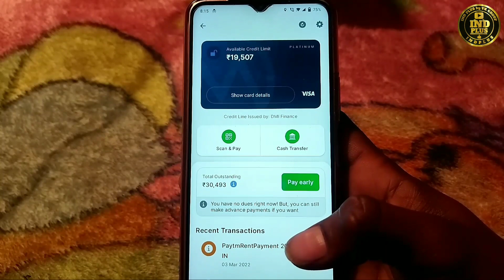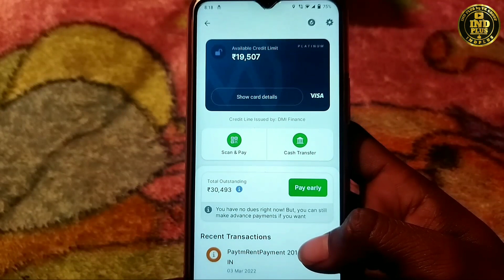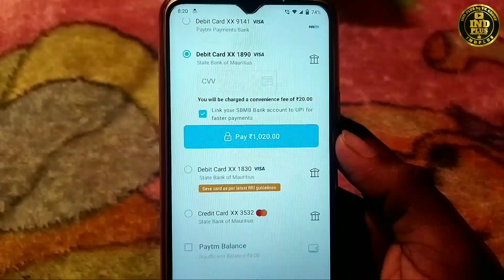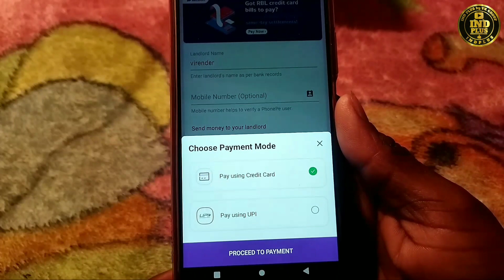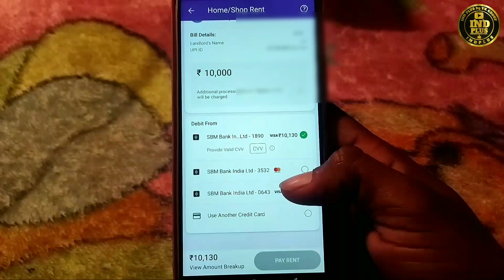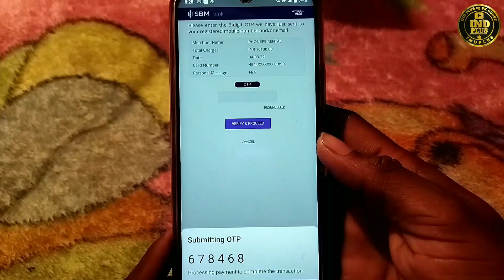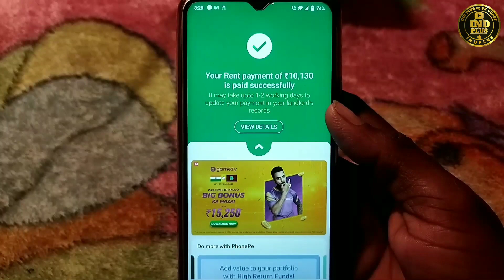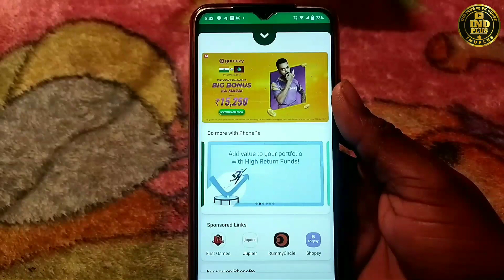how to money view credit card to bank transfer with low fees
Money view credit card limit to bank transfer transfer credit limit low fee only 1.3%
Transfer money view limit use Paytm rent on credit card option fees only 1.3%

🙏Welcome guys our Channel 👍
👉 IND PLUS 👈 Please Subscribes